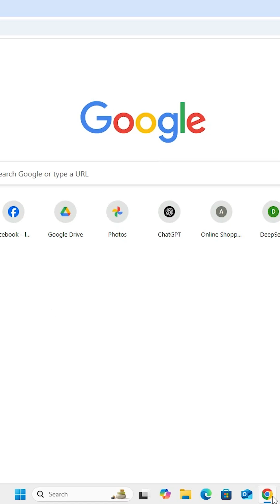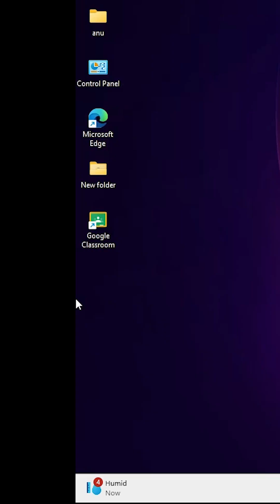Install Google Classroom in Windows 11 PC or Laptop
Want to use Google Classroom on your Windows 10 PC or laptop? Learn how to download and install Google Classroom as a desktop app using Google Chrome with this quick tutorial! Perfect for students and teachers, this guide gets you set up in minutes.

🔍 Steps to Download & Install Google Classroom in Windows 10:
1 Open Google Chrome on your Windows 10 PC or laptop.
2 Visit the Google Classroom website (classroom.google.com).
3 Click the three-dot menu at the top-right corner.
4 Go to Cast, Save & Share in the menu.
5 Select Install Page as App.
6 Click Install to add Google Classroom to your desktop.

Access your classes with ease! Questions? Drop them in the comments! 🖥️📚